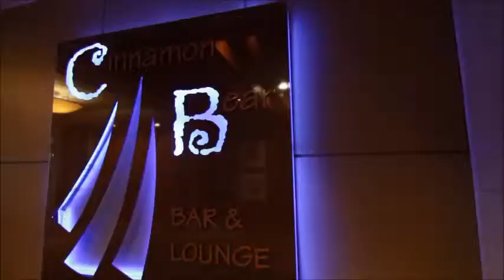What it's Like Staying at the Hilton Whistler Ski Resort & Spa | Erna Low Ski Holidays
The staff at the Hilton Whistler give us a video guide of the resort, including its rich history.  With a variety of rooms (all of which are extremely spacious), 2 restaurants, a japanese spa, 24 hour gym facilities, a full sized tennis court and a courtyard with a fire pit, it's almost a shame to leave the resort.  However, with plenty of opportunities to both ski and explore the beautiful surroundings, the Hilton Whistler just gives you something to look forward to when you have spent the whole day out and about!